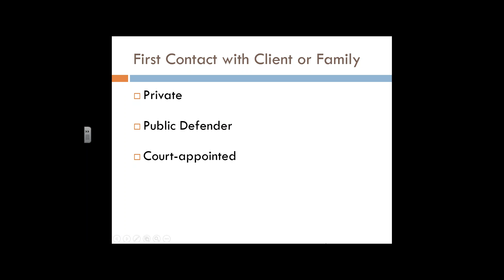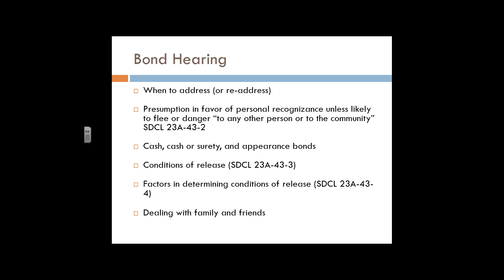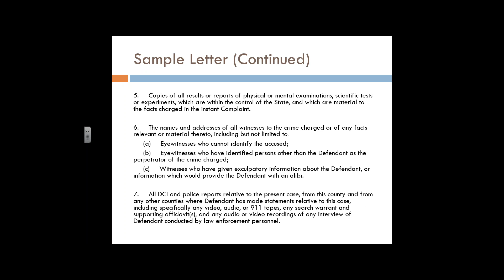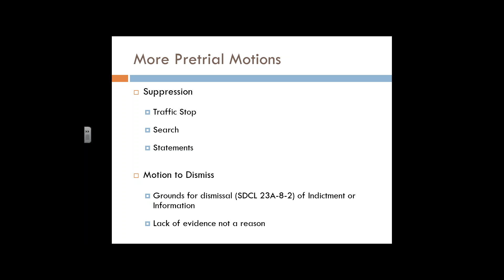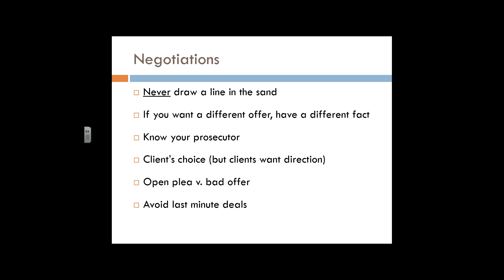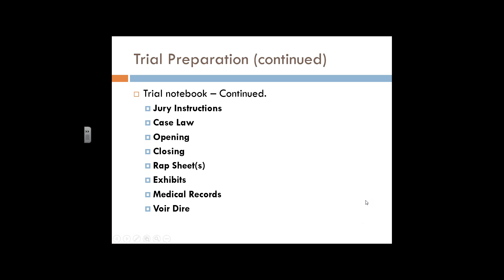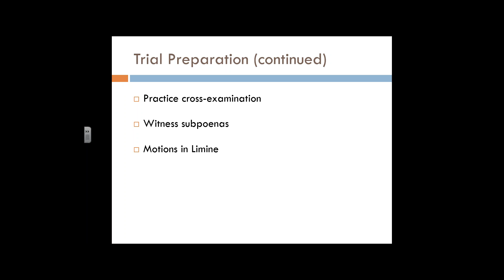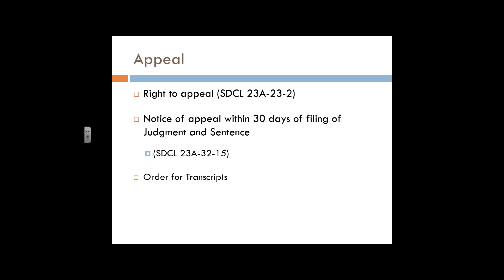Criminal Law Defense Module - SD Practice 2016